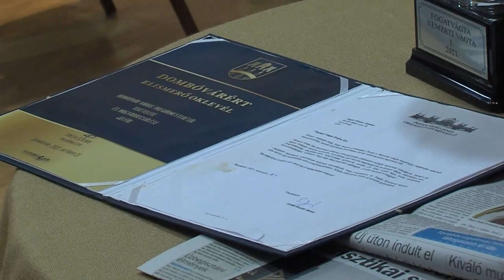Ötszörös bajnokot adott Dombóvár - Újra diadalmaskodott a Nemzeti Vágtán Tieger Endre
Ötödször nyerte meg a Nemzeti Vágta fogatversenyét a dombóvári Tieger Endre, aki ezzel örökre beírta a nevét a verseny aranykönyvébe. A város elismerő oklevelet adományozott a bajnoknak, aki a helyi Művelődési Házban beszélt életéről, lovas élményeiről családja körében.